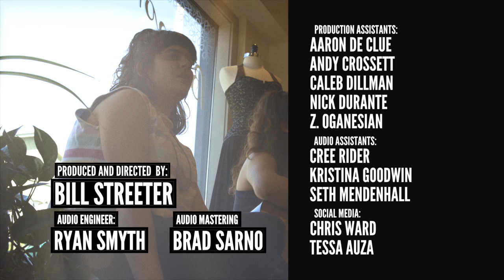Dubb Nubb - "Sister's House" - (Official Lo-Fi Cherokee Music Video)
Dubb Nubb - "Sister's House" - (Official Lo-Fi Cherokee Music Video) Performing at Bespoke on Cherokee Street.

Directed By Bill Streeter
A Hydraulic Pictures Production